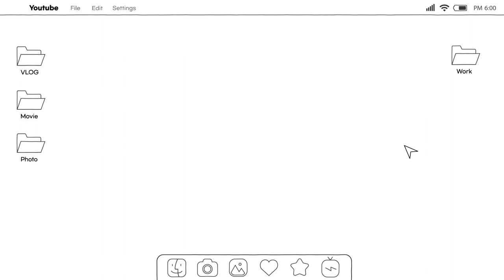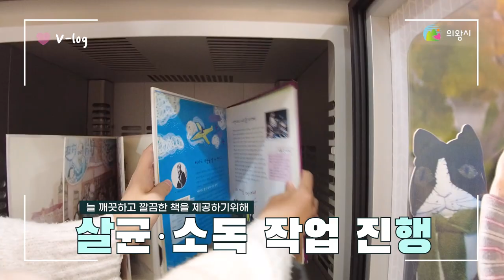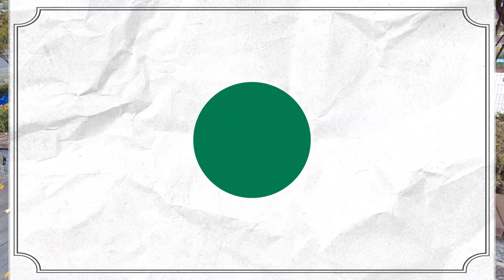도서관에서 하는 일｜사서 체험 VLOG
도서관📚 사서는 책을 빌려주고 정리만 한다❓

그동안 도서관이 궁금했던 그녀😍가
의왕시 SNS 서포터즈가 내손도서관에 찾아갔어요🏃‍♀️

사서 A to Z 📖
VLOG를 통해 함께 알아봐요🔎